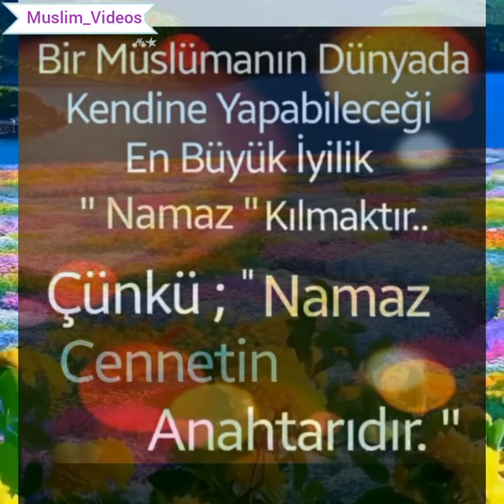🕋🌹VALLAHU AKBAR ❤️🕋 والله أكبر